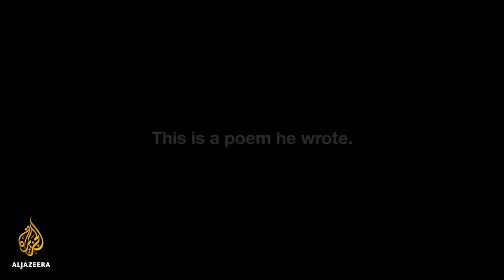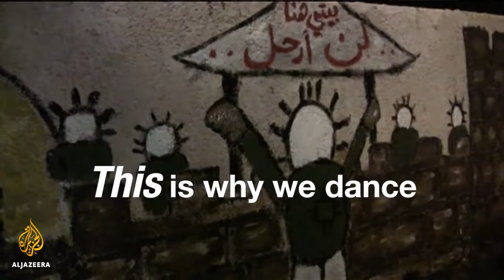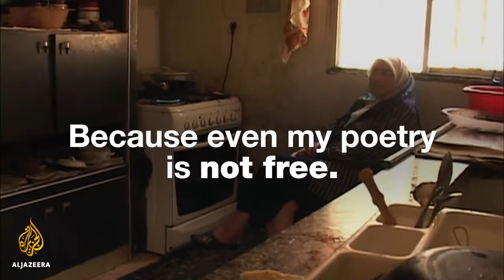'This is why we dance'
Israeli settlers forced Mohammad and his family out of their home a decade ago. Now a student in Atlanta, he wrote this powerful poem.